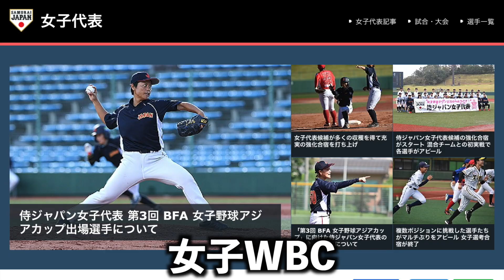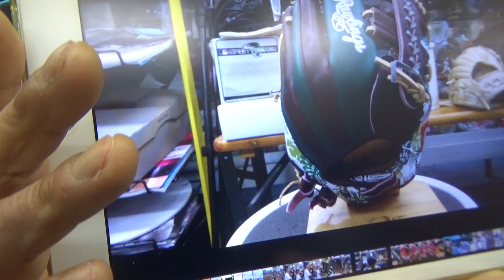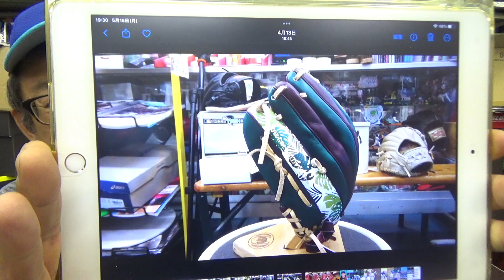女子WBC代表！「東海ネクサス」只埜キャプテンと堀田投手！【#3382】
2023年女子WBCでプレーする東海ネクサスさんの「只埜榛奈キャプテン」とエースの「堀田ありさ投手」の特集です